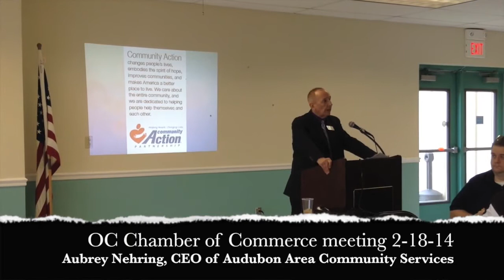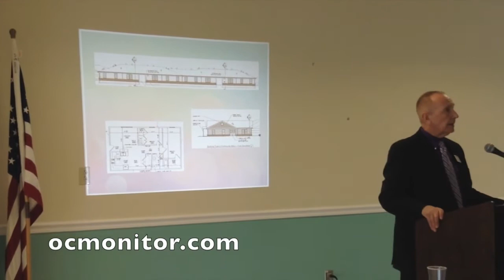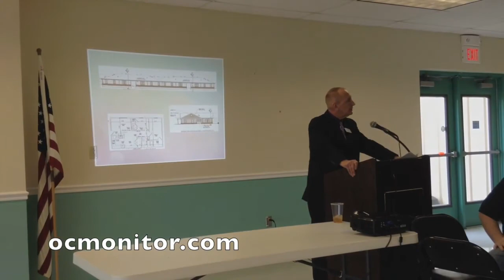BD Senior Housing Announced 2-18-14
Aubrey Nehring, CEO of Audubon Area Community Services, formally announced that the city of Beaver Dam would be the site for new low income housing for senior citizens at the February meeting of the Ohio County Chamber of Commerce. The development will be called the Beaver Dam Village.